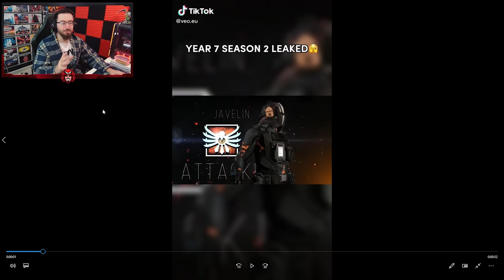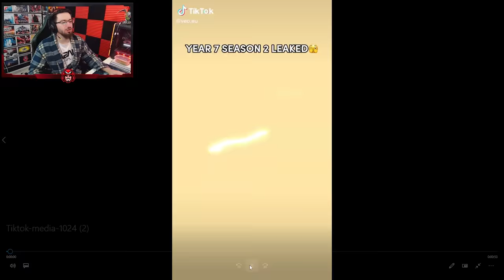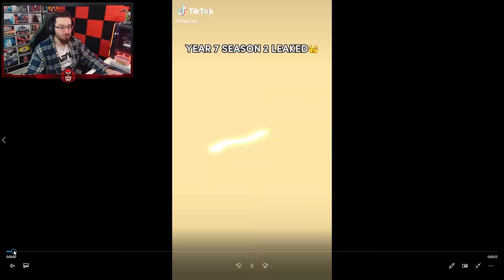*Nuevo* Operador JAVELIN | Ideas de Rainbow Six Siege | Caramelo Rainbow Six Siege Gameplay Español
✅ *Nuevo* Operador JAVELIN en este Ideas de Rainbow Six Siege de Rainbow Six Siege español en Solar Raid.